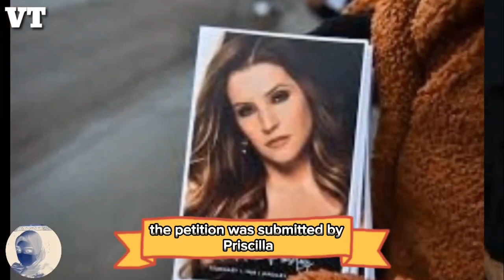Priscilla Denied Burial Spot Next To Elvis Presley In Recent Settlement